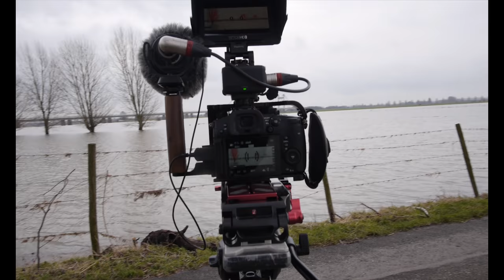4 V-LOG L Luts Compared for Panasonic GH5/GH5s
In this video we compare 4 LUTS to color correct your panasonic GH5 V-LOG L footage. This also works on the GH5s.

This LUT is Free!

Gearlist in this video:

Camera: Panasonic GH5 with V-log L update: DMW-SFU1
Lens: Canon FD 85mm F1.8, Olympus 17mm F1.8
Anamorphic: ISCO Ultra Star Blue
Sound: XLR Unit + Rode NTG1
Tripod: legs Manfrotto MT294A3, Leveler Manfrotto 438, Videofluidhead Manfrotto MVH500AH
ND filter: SLR Magic 77mm Variable ND Filter - Mark II
Cage: Zacuto GH5 cage
Monitor: SmallHD Focus

Vlog Camera: Panasonic GH3, 7-14 F4, Rode Videomicro